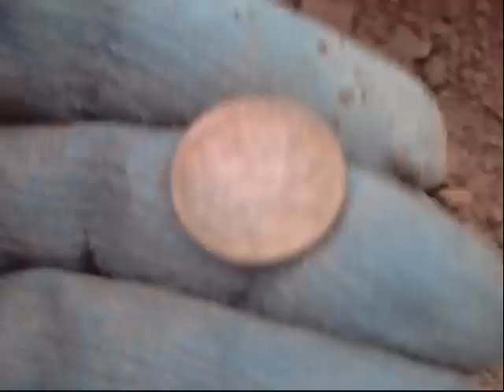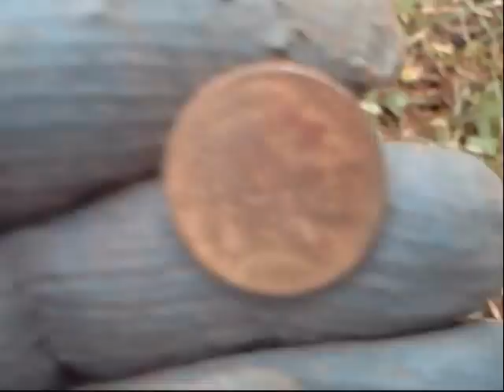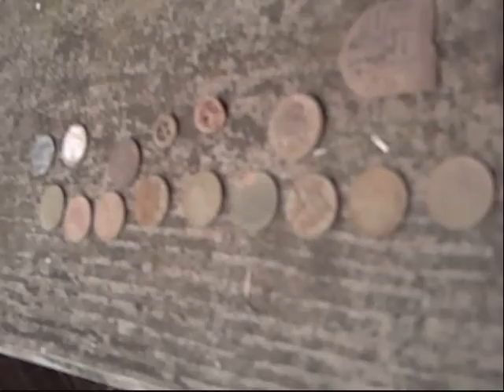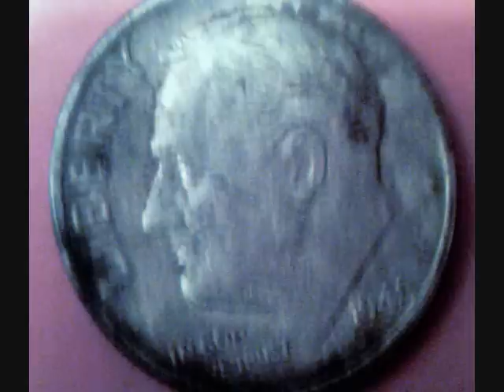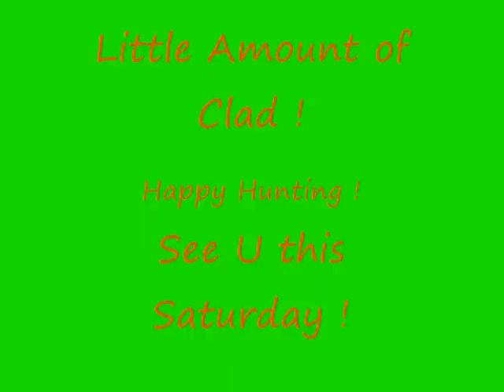Church Camp Hunt w~toye026.wmv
10 ~ Wheats, 1937 Buffalo, 2 silver dimes in 1 ~ Hole(1948~S Roosy & 1924 Merc), 2 ~ buttons, and toye026 brass bell ~ a Neat Find ~for about 2 hrs in a area about 8 feet around !!! Plus I did not have E-Trac ! LOL ! I have a White's Coinmaster 6 D/B Series 1 (about 30 yrs old). Thank You Mr.Silver9759 !